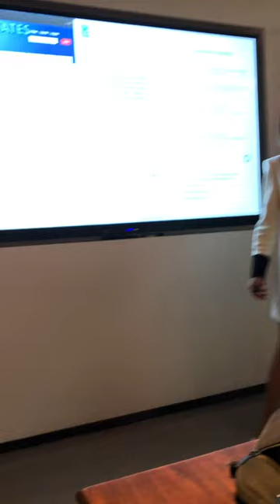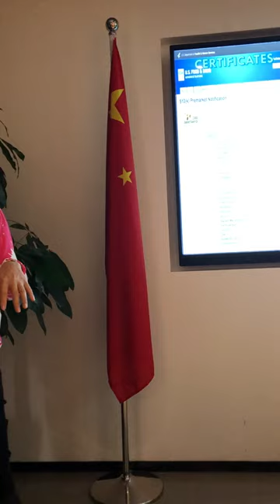Virtual Gym the Health and Fitness Technology Powerpoint presentation